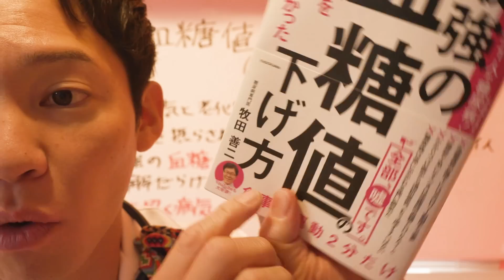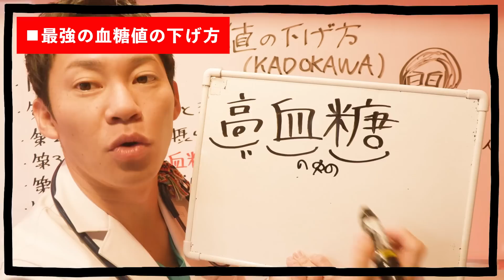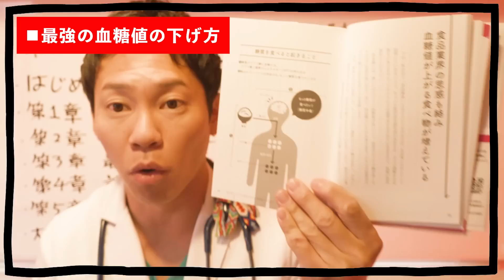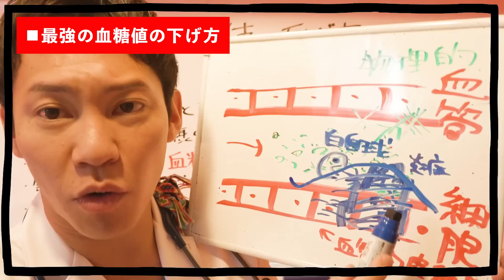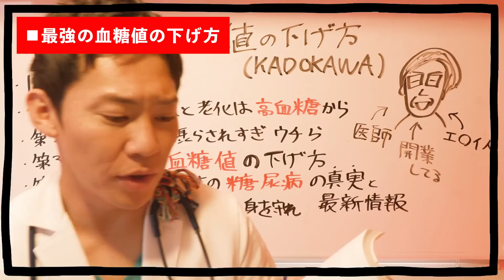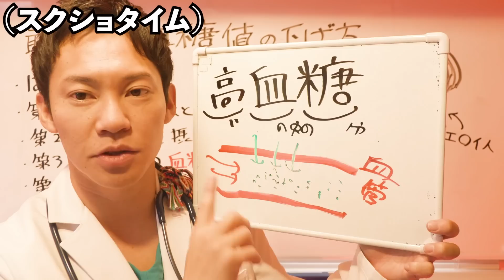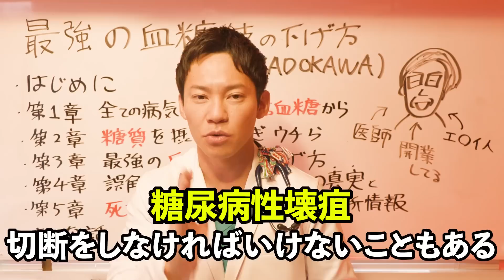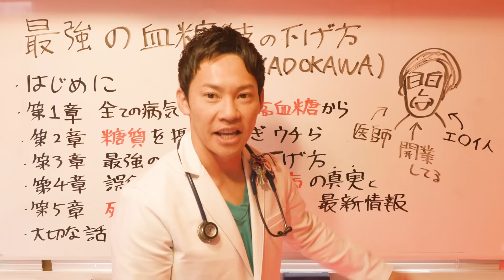【知識は武器】約束します。この動画を見た次の日から、血糖で悩む事がなくなります(血糖,高血糖,糖尿病,動脈硬化,本要約)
🍎ドクターハッシー(内科医 橋本将吉/ハシモトマサヨシ)のYouTubeチャンネルへようこそ！
今回の動画では糖尿病や動脈硬化についてお話ししましたが、野菜や果物のパワー、季節ごとの症状への対策、最新の医療ニュースなど、あなたの健康に役立つ知識を丁寧に明るく元気に、そして分かりやすくお届けします(^^)医師としての視点を活かし、毎日の生活に取り入れやすい健康のヒントをお伝えしています。

🍊他の動画もぜひチェックしてみてください！
気になるテーマや疑問がきっと見つかるはずです。視聴していただけることで、あなたの健康への理解が深まり、毎日がより豊かになるお手伝いができると信じています。

あなたの健康的な生活を、さらに輝かせる第一歩にお役立て頂けます。

※動画内やサービスで提供される内容は一般論に基づいています。格別の注意を払っておりますが、個々の状況に合わせたアドバイスは含まれておりません。大変申し訳ございませんが、利用による損害が発生した場合も、責任を負いかねますのでご理解の程宜しくお願い致します。

〇本動画の参考文献をご紹介します。
①糖尿病診療ガイドライン2019
日本の医療現場で一般的に使用されている糖尿病に関する診療ガイドラインです。
②Design of and rationale for the Japan Diabetes Optimal Integrated Treatment study for 3 major risk factors of cardiovascular diseases (J-DOIT3): a multicenter, open-label, randomized, parallel-group trial(BMJ Open Diabetes Res Care. 2016; 4(1): e000123.)
糖尿病(血糖値)や高血圧(血圧)そして脂質異常症(高脂血症,脂質)の管理を含む多因子介入が、心血管疾患のriskを軽減する事を示す文献です。
③Intensified Multifactorial Intervention in Patients with Type 2 Diabetes Mellitus(Diabetes & Metabolism Journal 2023;47(2):185-197.)
HbA1c、血圧、脂質などの主要な危険因子に対する多因子介入の強化が、2型糖尿病における大血管障害だけでなく微小血管障害のリスクも軽減する事が期待できる事を示す文献です。
●関連動画
①【食卓にこれ出さないで！】血糖値やHbA1cが下がらない理由は、もしかすると食卓のコレのせいかもしれません…。(糖尿病,血管,ドクターハッシー)
②【忖度なし】身体に良さそうで、実はボロボロになる危険食材ベスト3(糖尿病,血糖値,血管)
③【勉強熱心な健康マニアも知らない】身体に良さそうで、実は最悪の危険食材を、現役医師が暴露します(糖尿病,血管,脳梗塞)

00:00はじめに
00:12引用書籍紹介(20万人を診察してわかった 最強の血糖値の下げ方：牧田 善二先生)
01:59第1章 全ての病気と老化は高血糖から始まる
02:33本を読む時に絶対見て欲しいポイント3つ
10:55〈本より抜粋〉
13:37第1章＆第2章 糖質を摂らされすぎウチら
21:46〈本より抜粋〉
27:46ドクターハッシー書籍紹介(ドクターハッシー流すぐ元気MAXになれる61の科学的法則・不調の味方・薬のトリセツ)
28:48第３章 最強の血糖値の下げ方
28:57スクショタイム(復習)
30:30〈本より抜粋〉
34:44第4章 誤解だらけの糖尿病の真実と最新情報
36:47第5章 死を招く病気から身を守れ
37:37〈本より抜粋〉
38:36大切な話(まとめ)
41:06おまけ
(チャプター作成・チコちゃんさん)